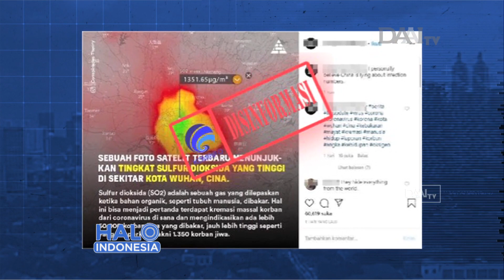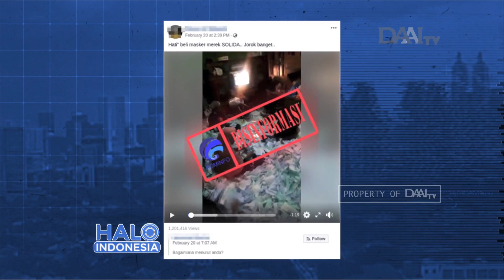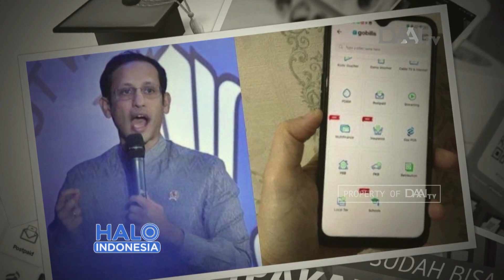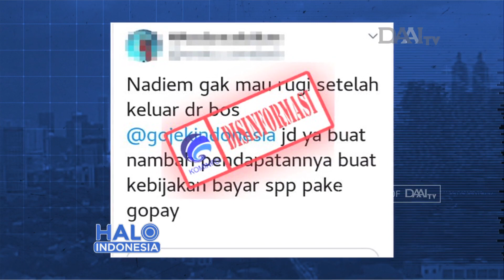Pengemasan Masker Bekas? | Cermat Tangkal Hoax